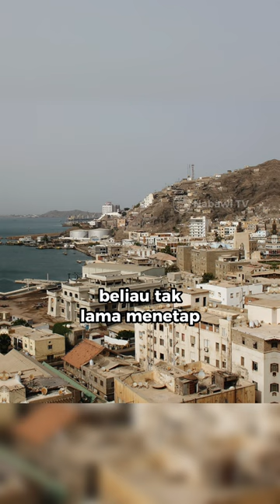Al-Habib Abu Bakar Atthas Al-Habsyi